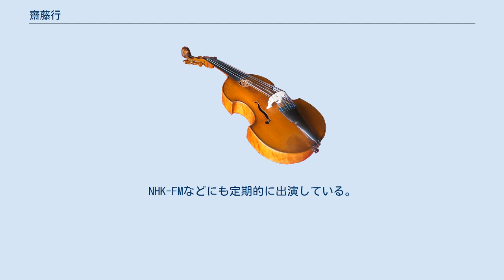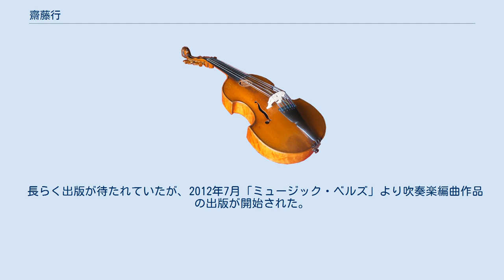齋藤行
齋藤 行（さいとう こう、1953年 - ）は、日本のクラリネット奏者、指揮者。
 岩手県立黒沢尻北高等学校卒業後、1973年4月に国立音楽大学器楽科に入学し、クラリネットを大橋幸夫、浜中浩一に師事。
 1977年3月大学卒業と同時に西ドイツ（当時）の国立北西ドイツ音楽アカデミー・デトモルトに留学。
デトモルトに於いてはクラリネットをヨースト・ミヒャエルス、ゲルハルト・アーベルト、ハンス・ディートリッヒ・クラウスに、室内楽をヨースト・ミヒャエルス、F.ヴィルヘルム・シュヌーアに師事した。
1980年6月にデトモルトを首席卒業後は引き続き指揮科に在籍し、マルティン・シュテファーニ、ヘリベルト・バイセルに師事した。
 1982年に帰国。
1983年より毎年初夏にリサイタルを開催している。
 ソロ奏者としては毎年初夏に藤井一興（ピアノ）と共にリサイタルを開催。
アンコールで必ず演奏される藤井とのインプロヴィゼーションにはファンも多い。
NHK-FMなどにも定期的に出演している。
 室内楽では毎年2月頃に「齋藤行と仲間たち 早春のコンサート」と題した演奏会を開催していたが 2009年からは時期を2月頃から5月頃へ変更し、「齋藤行と仲間たち 木管三重奏の夕べ」に演奏会のタイトルを変更した。
 毎年開催(時期は上記参照)される木管アンサンブルのユニット名。
メンバーは以下の通り 齋藤行（クラリネット）、東郷良英（フルート）、伊藤恒男（ホルン）、石井淳（ファゴット） 齋藤行（クラリネット）、北島章（オーボエ）、石井淳（ファゴット） 1983年にドイツより帰国した後、日本国内にて吹奏楽指導を開始した。
 上記項目の指揮者としての活動の一環として、吹奏楽やクラリネット・アンサンブルへの編曲作品も多くなされており、他に編曲が無いなど希少な作品も多い。
 長らく出版が待たれていたが、2012年7月「ミュージック・ベルズ」より吹奏楽編曲作品の出版が開始された。
 吹奏楽への編曲作品としては以下のものがある（下記が全てではない）。